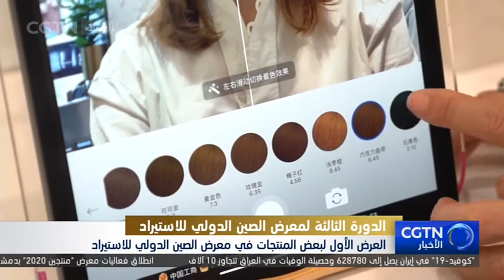العرض الأول لبعض المنتجات في معرض الصين الدولي للاستيراد